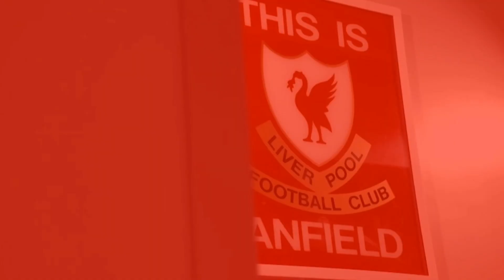What happened to the Liverpool player dubbed as the next Raheem Sterling?